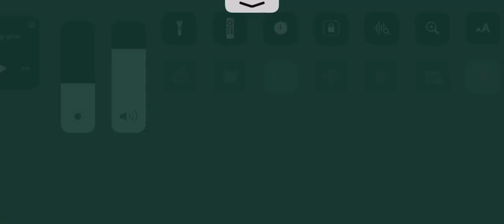blox fruit ~ Sở hữu đàn linh hồn sau 1 ngày 😝😝